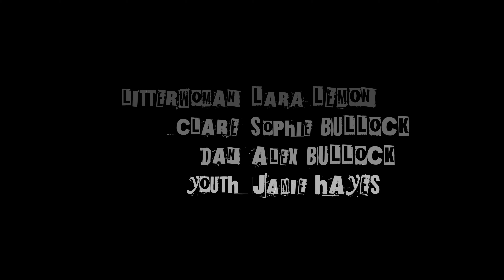NEW SERIES - Thrash The Trash (Episode Two - "Litterwoman")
Thrash The Trash is a series of short films to break litter blindness.

Episode Two - "Litterwoman"  When a litter fiend strikes, only Litterwoman can save the day.

Starring: Lara Lemon, Alex Bullock, Sophie Bullock and Jamie Hayes
Produced By: Bader Media Entertainment CIC
Funded by: Rees Jeffreys Road Fund and Clean Up Britain.